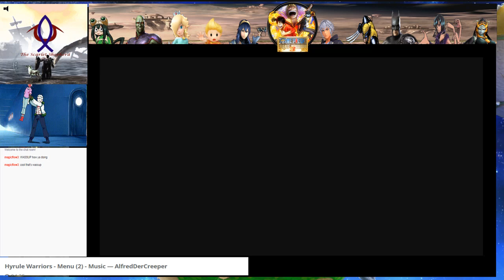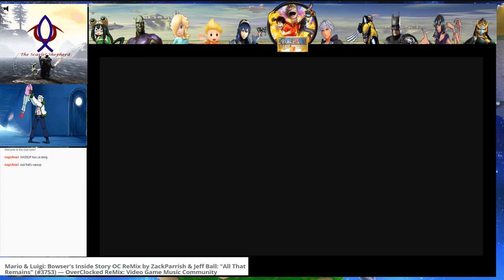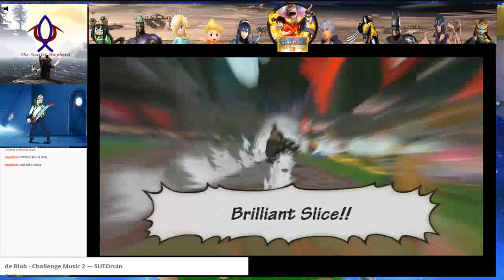getting everyone to 100 (27 left)